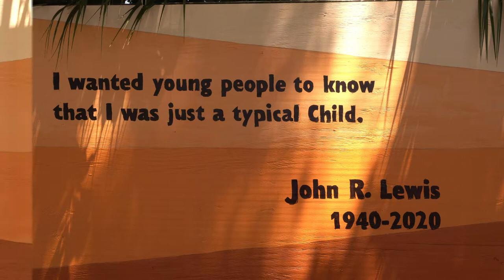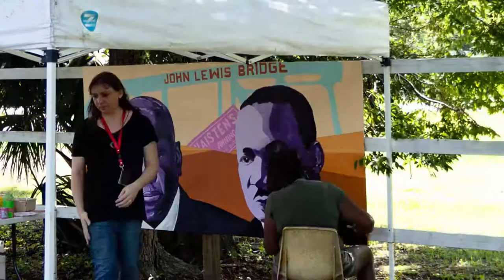John Lewis and Martin Luther King Jr. Mural Timelapse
Timelapse of the creation of the mural of Rep. John Lewis and Dr. Martin Luther King Jr. at MLK Park in Bay St. Louis, Mississippi.

Mural design and painting by Marian Glaser and Steve Barney.
Timelapse video by You're Perfect Studio.